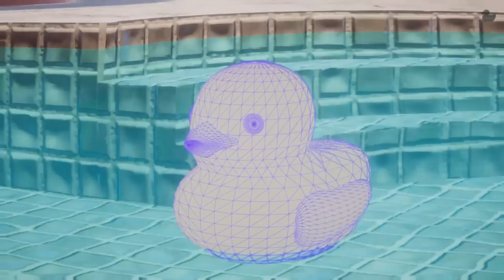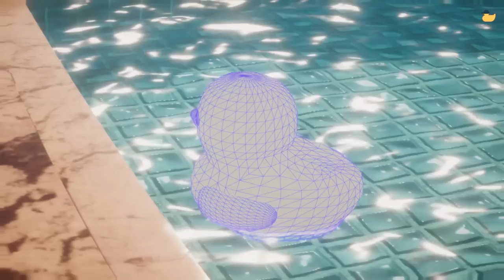[Vinesauce] Vinny - Placid Plastic Duck Simulator #1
00:00 1st Segment
29:07 2nd Segment
41:01 3rd Segment

Vinny streams Placid Plastic Duck Simulator live on Vinesauce!